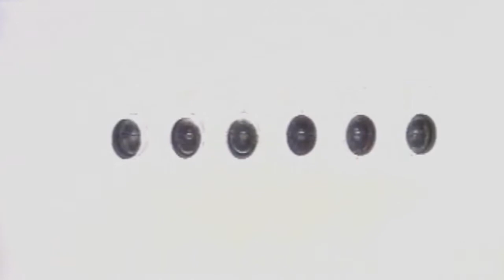The Beloved - Sweet Harmony (Levantine & E CUT)